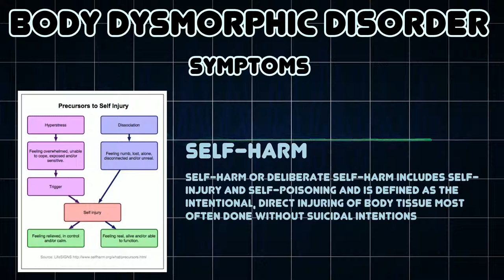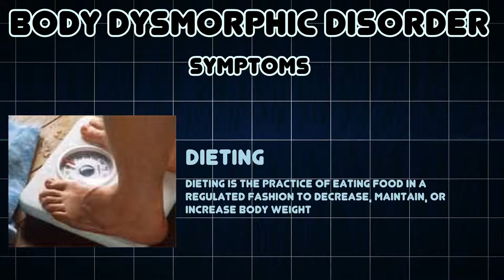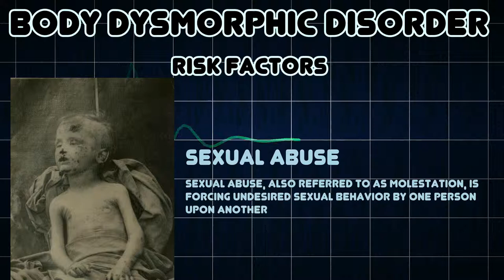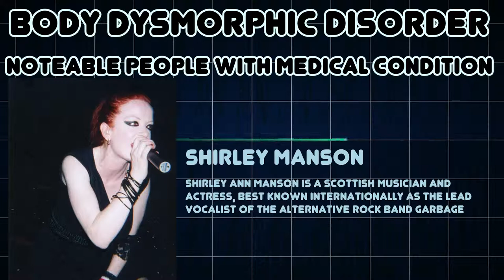Body dysmorphic disorder (Medical Condition)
Symptoms, risk factors and treatments of Body dysmorphic disorder (Medical Condition)

Body dysmorphic disorder, is a disorder that involves belief that one's own appearance is unusually defective and is worthy of being hidden or fixed